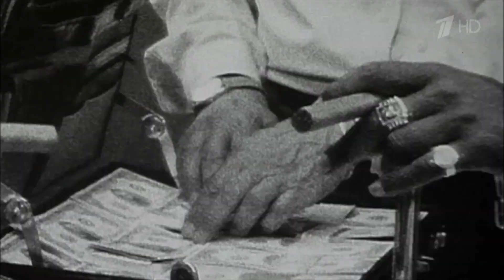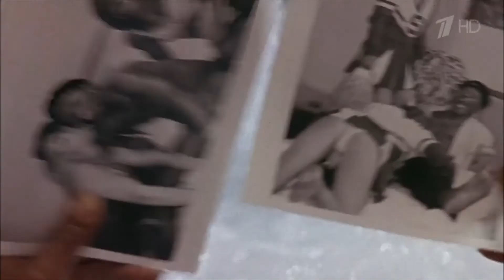The Great White Hype: how power works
1996’s the Great White Hype is a brilliant movie about power. Racism, competition, money and propaganda are important themes too but they are all in the service of the power of the Reverend Sultan, played by Samuel L. Jackson. Watch this review, then watch the movie (again) and you’ll get a much clearer idea of how power works.